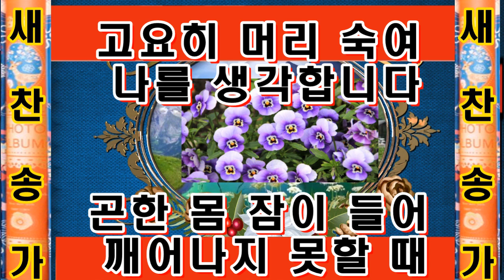새찬송가 62장 고요히 머리 숙여 by CD 찬송 대 전집 1장 ~ 645 장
새찬송가 62장 고요히 머리 숙여
1절

고요히 머리 숙여 주님 생각합니다
머리도 둘 곳 없이 고생하신 예수님
쉴 곳을 주시오니 깊이 감사합니다

2절

고요히 머리 숙여 하루 생각합니다
지은 죄 많사오나 용서하여 주시고
주님의 은총속에 편히 쉬게 하소서

3절
고요히 머리 숙여 이웃 생각합니다
슬픔과 괴롬중에 남달리는 사람들
하늘의 평강으로 고이 감싸 주소서

4절
고요히 머리 숙여 나를 생각합니다
곤한 몸 잠이 들어 깨어나지 못할 때
주님의 품안에서 안식하게 하소서 아멘